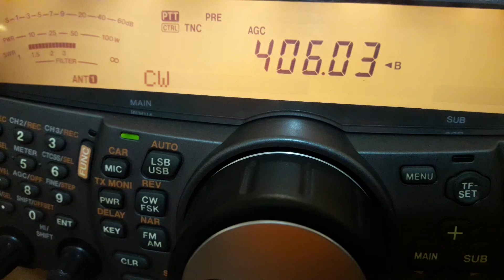SVO Sauce Viejo Airport (SAAV) (Santa Fe, Argentina) - 405 kHz (NDB)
Reception of SVO Sauce Viejo Airport (SAAV) (Santa Fe, Argentina) on 405 kHz (NDB) by CX2ABP in Jaureguiberry, Uruguay (GF25hf) (606 km). February 12, 2017 at 0409 UTC.

Receiver: Kenwood TS-2000. Antenna: sloper dipole for 40 meterband.